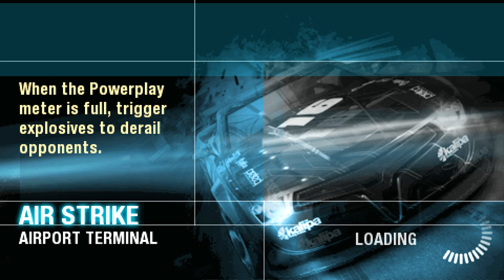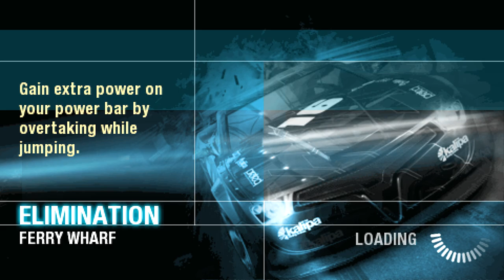Split/Second PSP - Playthrough - Part 2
Welcome to another episode of Split/Second on the PSP! (not really but you get the drill, emulator) We complete Splashdown and the episodes are in a fixed order. The other racers were just demolishing me and yet again, the shockwaves are not forgiving, neither is the handling. Enjoy!